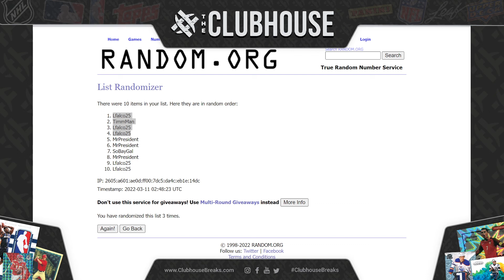FINAL CLOSER : 2021 Panini Contenders Football 1/2 Case RANDOM TEAM Group Break #7551